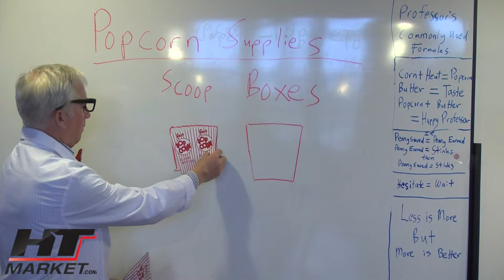Popcorn Scoop Box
Great way to eat popcorn in your very own scoop box.  You can scoop popcorn right out of the machine.

You can buy in quantities of 100 and 500 and various popcorn box sizes. Get the boxes and all your popcorn supplies at HTmarket.com